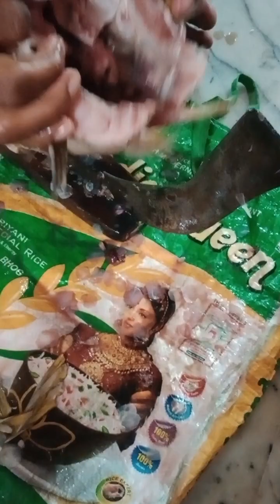Ilish Fish Midnapore#West Bengal